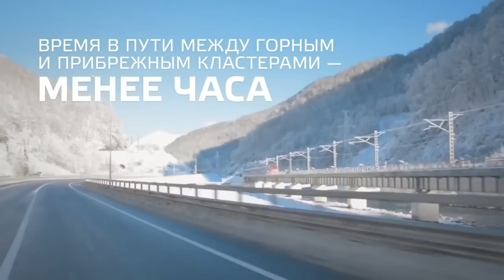Добро пожаловать в Сочи! WELCOME TO SOCHI 2014! :) It's a Wonderful Time!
Видео официального канала Sochi2014: Welcome to the Official Channel of XXII Olympic Winter Games and XI Paralympic Winter Games in Sochi 2014.

Olympic Winter Games: 7-23 February 2014

Paralympic Winter Games: 7-16 March 2014